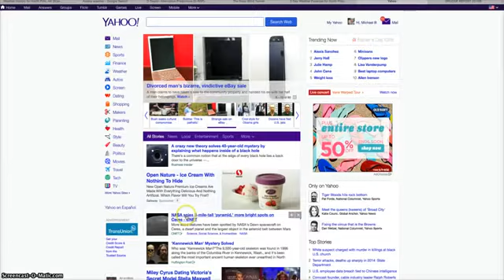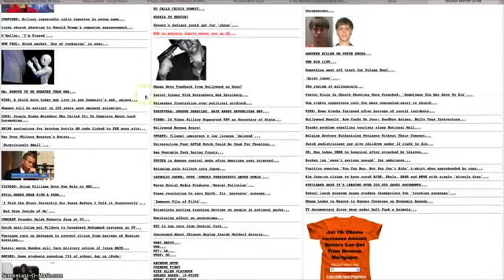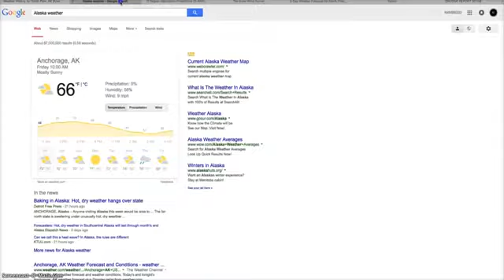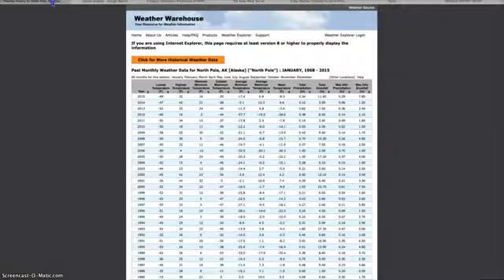87F in North Pole Alaska - Energy Cosmic not Solar?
Repost from MrMBB333 - Published on 19 June 2015
"The Earth's Ionosphere as of 14:00 UTC continues to show signs of a second source of energy other than solar wind. Coincidentally, during this same time frame places that are typically cold are showing signs of a hot tropical day at the beach!! Smashing heat records at an unbelievable rate.
Space weather is changing and Earth is trying to tell us..."